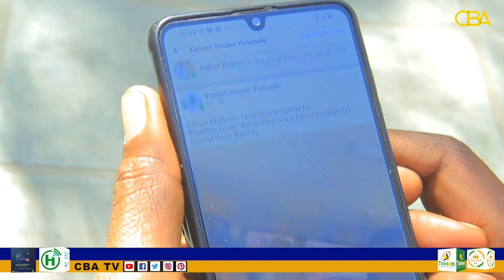Wiil Soomaali ah oo soo Islaamiyey Gabadh Kiristaan ahayd.